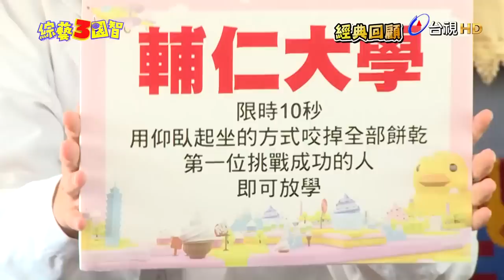綜藝3國智 第24集 經典回顧片段-主持群輪番大爆走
第24集【完整版】綜藝3國智 第024集 3KINGDOMS 【放學挑戰賽】 20170520